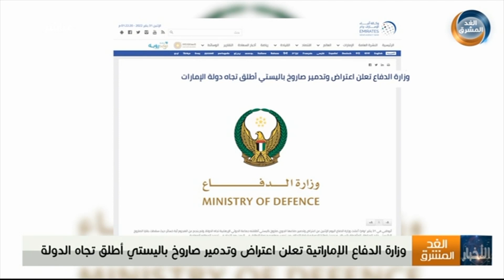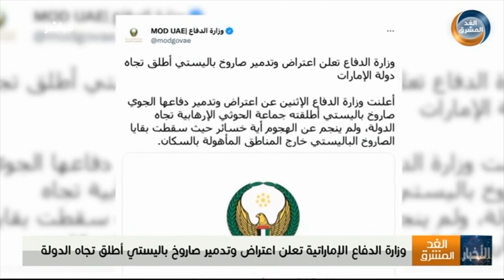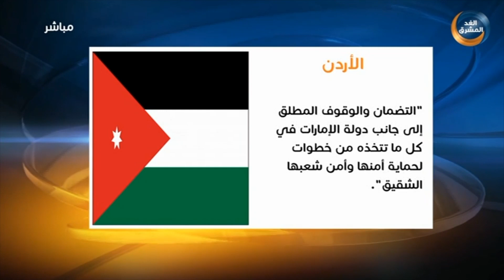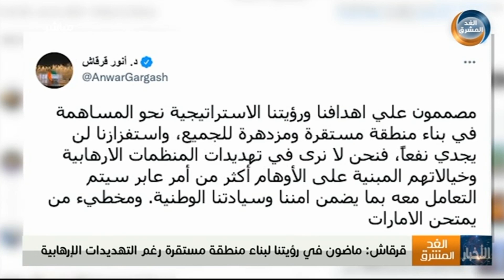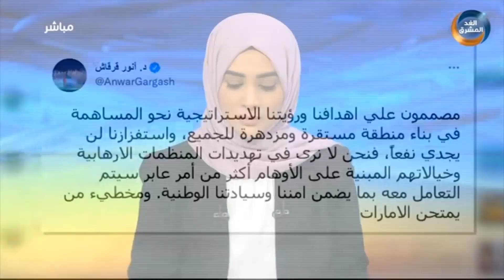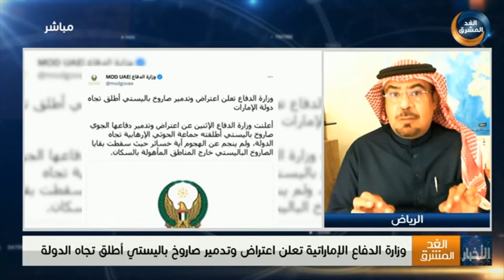نشرة أخبار السابعة مساءً | وزير النقل يناقش احتياجات مطار عدن الدولي ومتطلبات إعادة تأهيله(31 يناير)